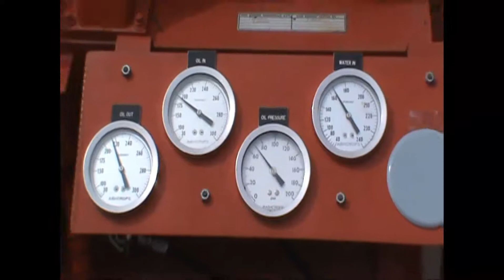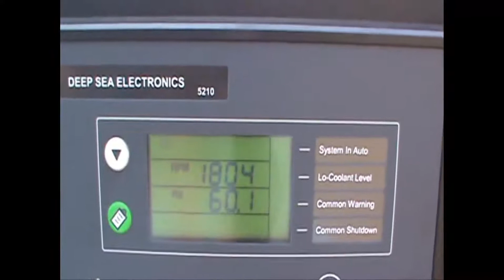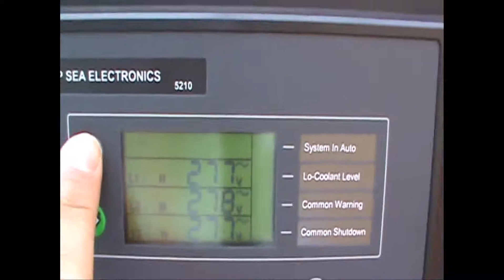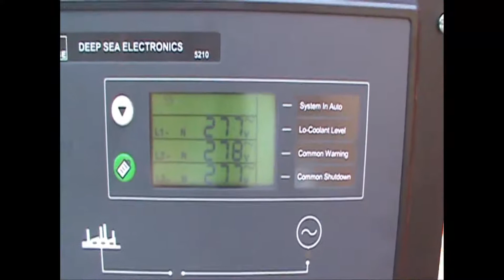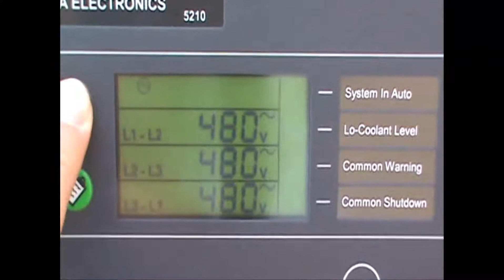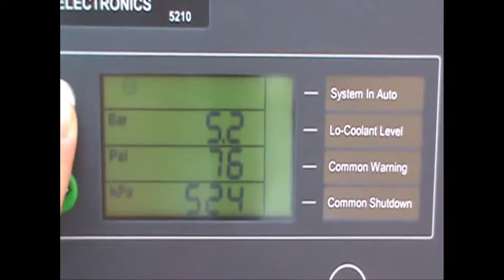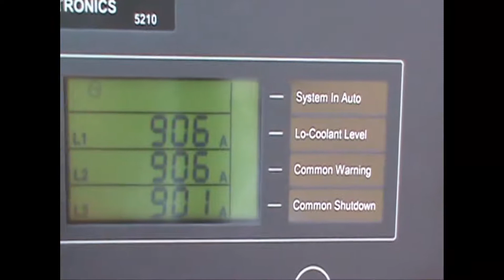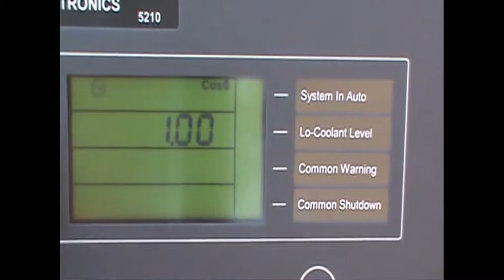Cummins KTA38 750kW Generator Set